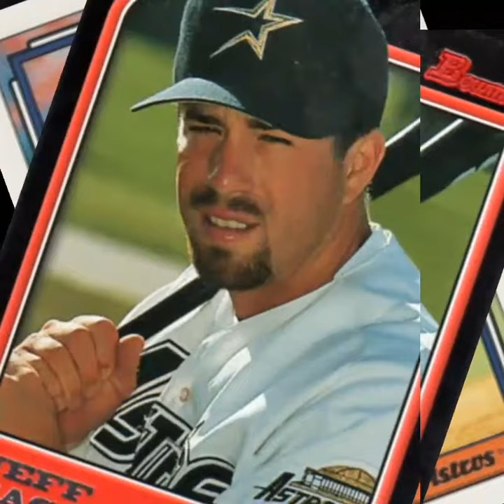Tribute to Bagwell